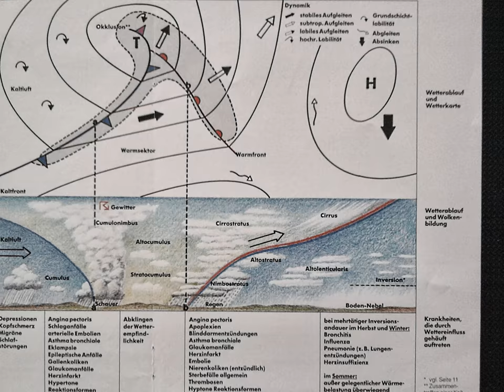Ein Chemtrailjahr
Wer immer noch keine Chemtrails kennt:
Morgens ist der Himmel klar, es kommt auch mal Sonnenschein vor, nach dem Sprühen der Nanogifte verdunkelt sich der Himmel zu einer milchiggrauen Masse, es kommt zu Nebel und hoher Luftfeuchtigkeit ohne Niederschlag.
Hört man die Haarp Wettermaschine dröhnen verwandelt sich die graue Suppe sehr schnell zu kleinen Schäfchenwolken.
Diese Gifte, Pilze und Nanotechnologien führen zu Atemwegs und vielen anderen Krankheiten bis zur parasitären Morgellons-Erkrankung, Pflanzen sterben durch Braunfäule und Feuerbrand, Bäume sind mit Plastikfäden behangen und verlieren ihre durch Aluminium gelochten Blätter schon im Sommer, Gärten riechen nach Blaualgen und Waschmittel statt nach Blüten, Erde schimmelt.
Das Trinkwasser, Mineralwasser, alle Getränke und Lebensmittel sind bereits mit Nanoplastikfasern verseucht, sie wachsen und lassen sich durch Frequenzen von Funktürmen und Haarp steuern.
Es sind keine kleinen blauen Kügelchen aus Pflegeprodukten, wie es in den Medien kommt, es sind durchsichtige Stäbchen, wie winzige Streichhölzer die nach dem Kochen auf Leitungs und Mineralwasser schwimmen, genormte Zusätze wie man in meinem Video "Unser sauberes Trinkwasser" sehen kann, Polymerfasern aus Chemtrails sind zusäzlich enthalten und schon mit einer Lupe ohne kochen erkennbar.
Die Wohnungen schimmeln weiß, grün und schwarz, jeden Tag findet man Wollmäuse in Ecken liegen, zu Fogging steht bei Wikipedia:
Geschichte
Der Effekt war vor 1995 nach Aussage des Umweltbundesamtes unbekannt und ist erst seit einer Fragebogenaktion des Umweltbundesamtes 1997/98 weitläufig zur Kenntnis genommen worden.
Wer glaubt Wohnchemie ist an den schwarzen Zimmerecken Schuld, den kann ich beruhigen, am schwärzesten ist die Ecke dort wo ein großer Funkmast steht.